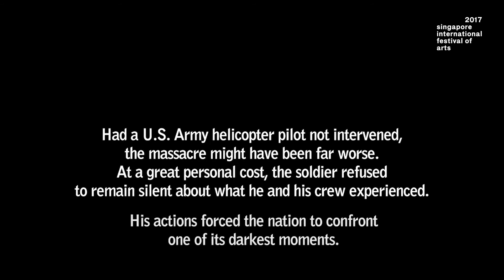MY LAI [Asia-Pacific Premiere]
Performed By
KRONOS QUARTET
RINDE ECKERT
VÂN-ÁNH VANESSA VÕ

Composed By
JONATHAN BERGER

Libretto By
HARRIET SCOTT CHESSMAN

On the eve of the 50th anniversary of the 1968 massacre of more than 500 Vietnamese villagers by American soldiers in My Lai, Vietnam, comes a commemorative music performance that reminds us of ethical generosity in turbulent times. Told from the perspective of pilot Hugh C. Thompson Jr., the resultant 90-minute performance pulls the audience into the psychological world of the man who tried to prevent the carnage that occurred.

Asia-Pacific Premiere.

31 Aug, 1 Sep